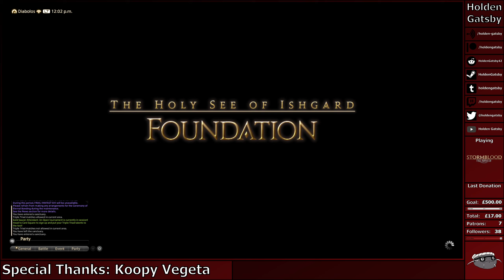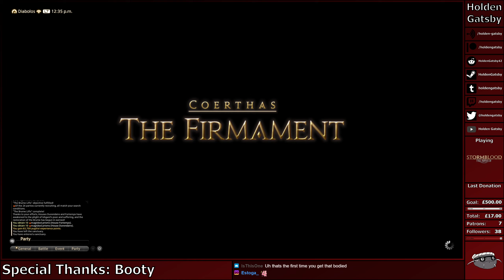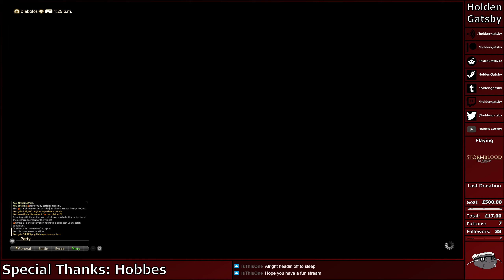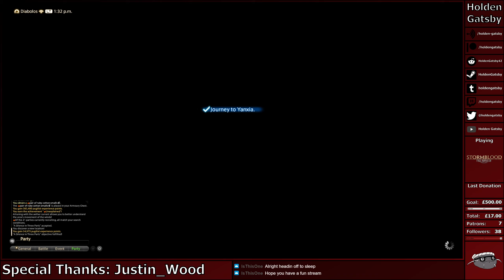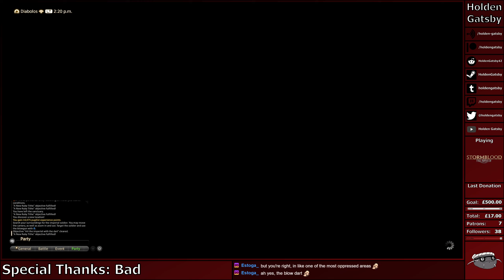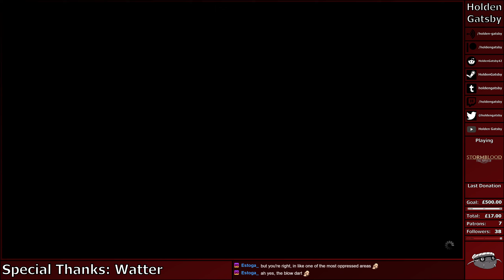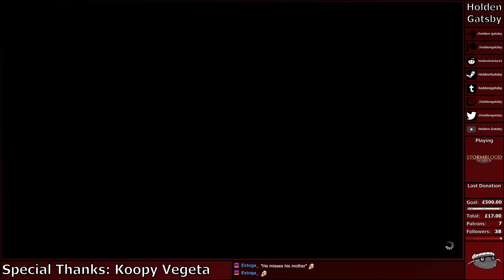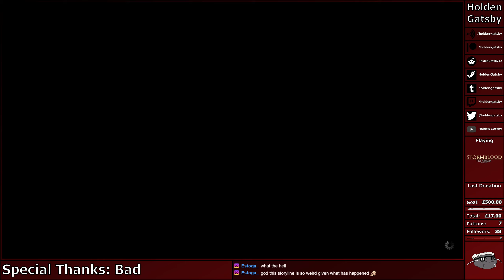Namazolden's Extreamvaganza - Final Fantasy XIV: Stormblood (Episode 06 - 27/09/21)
In this episode of Final Fantasy XIV: Stormblood I pose as a merchant, punch some caterpillars and become a pro-sniper.

Chapters:

00:00 Intro
00:20 Gameplay
03:09:12 Outro